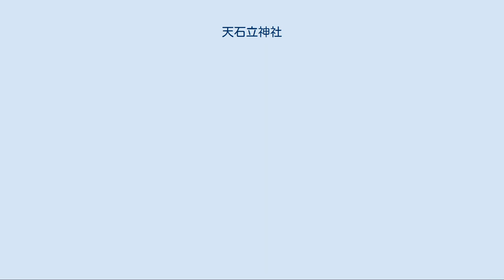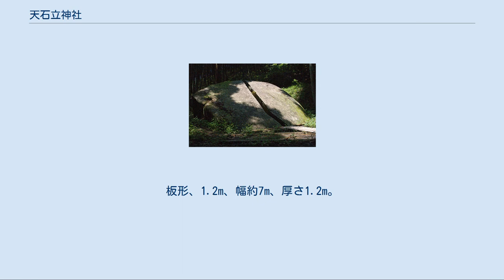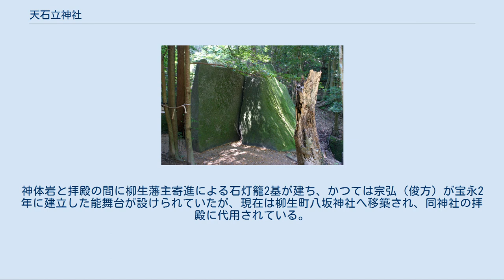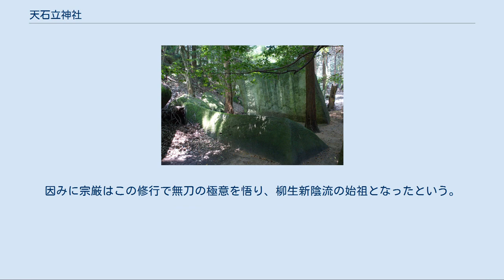天石立神社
天石立神社（あまのいわたてじんじゃ）は奈良県奈良市柳生町の岩戸谷にある神社。
戸岩山という小高い山の北麓、標高330メートルの山中に本殿を有たず、鎮座する巨岩を直接拝する形態をとる。
『延喜式神名帳』に「天乃石立神社」と記載される式内小社で旧社格は村社。
 社辺は戸岩谷と称し鬼滅の刃のモチーフとなったとされる「一刀石」をはじめとする巨岩、巨石が累々とする景勝地で、沢庵によって「柳生十景」の一に数えられ、「万年渓」と名付けられた。
 前立磐（左）と後立磐 前伏磐（左）と前立磐 きんちゃく岩（左）と前伏磐 扉形に3つに割れた花崗岩の巨岩「前伏磐」、「前立磐」、「後立磐」の3石の周囲の樹間に注連縄を張り廻らし、これを神体として祀る。
「前立磐」は「神戸（かんべ）岩」とも称すが、他の2岩とともに天岩戸の扉石が落ちてきたものという。
また昭和28年（1953年）に南西の崖から落ちてきた丸形の「きんちゃく岩」を加え祀っている。
 前立磐 豊磐牖命（とよいわまどのみこと）の神体岩で「天岩立神社」とも称す。
板形、高さ6.0m、幅7.3m、厚さ1.2m。
 後立磐 櫛磐牖命（くしいわまどのみこと）の神体岩で「天岩吸神社」とも称す。
板形。
 前伏磐 天岩戸別命（あまのいわとわけのみこと）の神体岩で「天立神社」とも称す。
板形、1.2m、幅約7m、厚さ1.2m。
 きんちゃく岩 天照大姫命（あまてらすおおひめのみこと、天照大御神）の神体岩で「日向神社」とも称す。
丸形、幅7m、高さ7m。
 各岩の祭神は『玉栄拾遺』に依るが、いずれ巨石を神霊の依代と見る古代日本における自然崇拝の好例として注目される。
 なお、鎮座地一帯に分布する巨石のそれぞれにも、全て3,123柱の神々が宿るとしている。
 本殿もなく巨岩そのものを神体として崇める太古からの祭祀の形態を遺す古社で、創祀の年代など詳らかにすべくもない。
鎮座地後方に聳える戸岩山にかけての到る所にも巨石が見られるほか、柳生を初めとする奈良市の山間部には巨岩、巨石に対する信仰の形跡が多く見られ、大柳生町に鎮座する夜支布山口神社の摂社立盤神社等も巨岩上に社を構えている。
 平安時代の『延喜式神名帳』には小社として記載され、社伝によれば神代の昔、天岩戸の故事に基づいて創祀されたという。
即ち、手力男命が天岩戸を開いた時にその扉石が当地に飛来したもので、「神の宮居の戸」の謂いから「神戸岩」とも称したという。
また、当地一帯は関白藤原頼通の時代に春日大社に神領として寄進されたが、その折には神戸岩が鳴動したといい、近世初頭に至るまで皇室に慶事ある度に鳴動を繰り返したという。
 柳生宗厳（柳生石舟斎）が当神社で剣術の修行をしたと伝え、江戸時代には柳生藩の歴代藩主から崇敬された。
柳生宗弘（俊方）の寄進にかかる宝永2年（1705年）銘の石灯籠や同俊平による寛保2年（1742年）銘のそれが残されており、柳生家の菩提寺である芳徳寺には寛永2年（1625年）の奥書のある当神社の縁起書、『神戸岩縁起』が伝わっている。
 明治になって村社に列したが、同7年（1874年）の『神社明細帳』には「戸磐谷神社」とされていた。
 柳生町に地域を分けて交替で神主を勤める「まわり神主」のしきたりがあり、「神主」に当たった者は正月に神体岩の注連縄を張り替える事になっているが、それ以外の平素は八坂神社の宮座が世話をしている。
 上述のように本殿を有せず神体岩の東方、きんちゃく岩の脇に瓦葺の簡素な拝殿だけが在る。
神体岩と拝殿の間に柳生藩主寄進による石灯籠2基が建ち、かつては宗弘（俊方）が宝永2年に建立した能舞台が設けられていたが、現在は柳生町八坂神社へ移築され、同神社の拝殿に代用されている。
 一刀石 神社の北方100m程隔たった所にある、全体で長さ 8m、幅7m、高さ2mの花崗岩であるが、中央付近で斜め一直線に割れている。
上泉信綱と試合をして敗れた石舟斎宗厳が3年間この地で毎夜天狗を相手に剣術修行をし、ある夜一刀のもとに天狗を切ったと思えば実はこの岩であったと伝え、現に岩面に天狗の足跡が残るという。
因みに宗厳はこの修行で無刀の極意を悟り、柳生新陰流の始祖となったという。